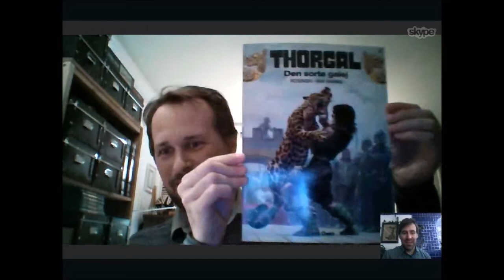NNC 30: Martin Nicolaisen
Batemos um papo com Martin Nicolaisen, colecionador que tem mais de 75.000 cartas e joga há mais de 20 anos.